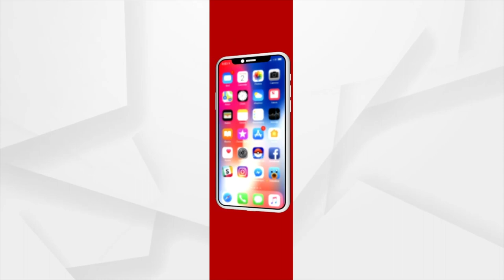PM Modi Conveys Greetings for Akshaya Tritiya and Eid al-Fitr